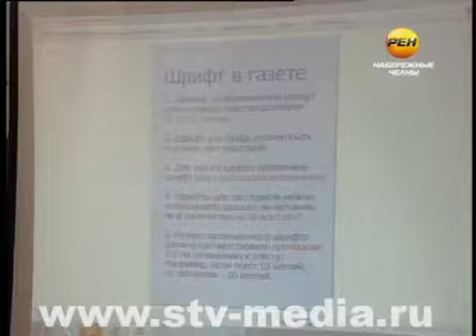Юные акулы пера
Сегодня в Набережных Челнах в 4-й раз провели Фестиваль детских и молодежных СМИ «МедиаПокорение». Состоялось мероприятие в Набережночелнинском институте КФУ. Организовали его студенты факультета филологии и журналистики.